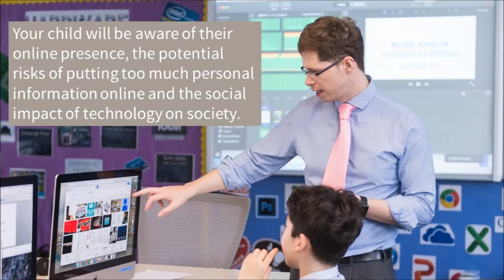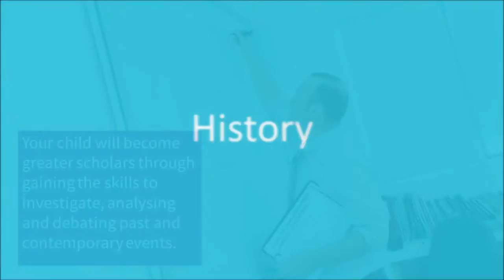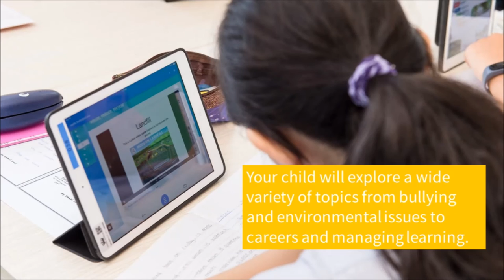NAIS Secondary School photo video